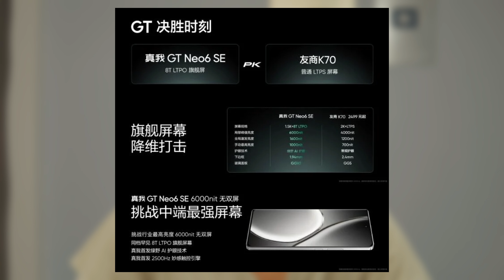Realme GT Neo 6 SE 5G Officially is Here 🔥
realme GT Neo 6 SE Price In India
realme GT Neo 6 SE Launch Date In India
realme GT Neo 6 SE Snapdragon 7+ Gen 3
realme GT Neo 6 SE 120 Hz Amoled
realme GT Neo 6 SE 50 M.P Dual Rear Camera
realme GT Neo 6 SE 32 M.P Selfie Camera
realme GT Neo 6 SE 5500 Mah Battery
realme GT Neo 6 SE 100 Watt Fast Charging

Best Mic for YouTubers :
Under 1,000
Under 2,000
My Wireless Mic
My wired mic

my camera
my lens
My Light
My Softbox

Note : Tech Gadgets Product camping absolutely FREE

If you buy anything from these links, I may get some commission. But keep in mind, you will not be charged a single penny extra. I would be glad if you use these links!